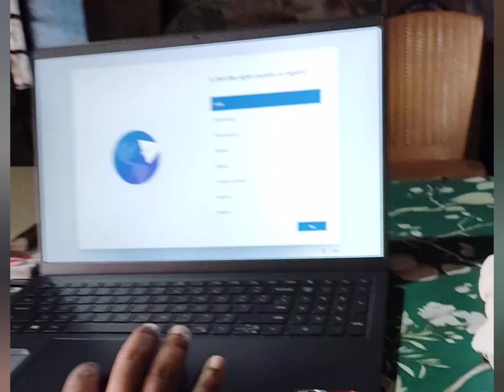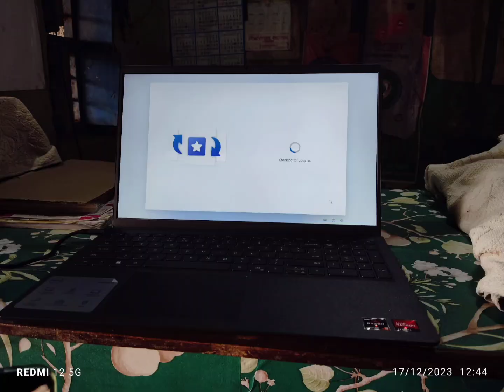Dell Laptop Black 💻 8 512